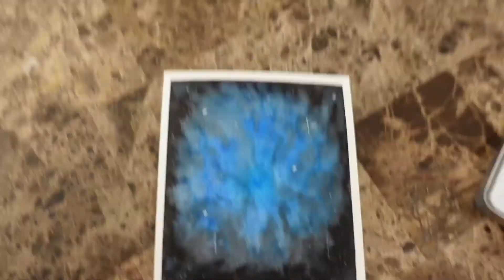the100dayproject || Day 13 (Watercolor Galaxy Painting)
Day 13!

Another day, another galaxy.

Sakura Gelly Rol Gel Pen